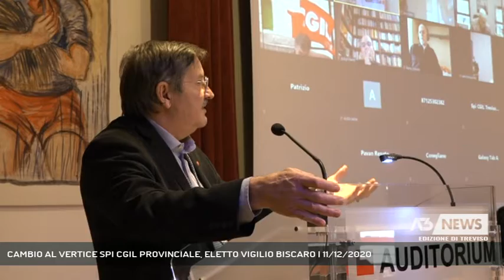CAMBIO AL VERTICE SPI CGIL PROVINCIALE, ELETTO VIGILIO BISCARO | 11/12/2020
A3 NEWS Treviso 11/12/2020 - TREVISO - Dal patto con gli enti per la rigenerazione urbana, alle politiche di genere, questi tra gli obiettivi del neo eletto alla guida della Cgil pensionati trevigiana, Vigilio Biscaro, subentrato a Paolino Barbiero || Rigenerazioni urbane e limiti al consumo del territorio, poi le politiche di genere, e la contrattazione sociale, gli obiettivi di Vigilio Biscaro, neoletto all'unanimità alla segreteria provinciale Spi Cgil con la presenza del segretario nazionale dello SPI Cgil Ivan Pedretti. Classe 1952, trevigiano doc, residente a Villorba, vanta un lungo corso sindacale a partire dagli anni 80, come componente del consiglio di fabbrica, poi segretario provinciale della Filis Cgil, segretario della Fiom - destra Piave e membro del direttivo nazionale, per passare alla Fillea Cgil fino al pensionamento. A Biscaro il compito di guidare il sindacato dei pensionati nel segno della continuità con il suo predecessore, Paolino Barbiero, militante storico nel sindacato della Marca, alla Fiom, poi alla segreteria confederale, conclude il mandato dopo otto anni da leader dei pensionati. - Intervistati VIGLIO BISCARO (Segretario Provinciale SPI Cgil), PAOLINO BARBIERO (Segretario uscente Spi Cgil provinciale) (Servizio di Luisa Bertini) - Segui Antenna Tre anche sul digitale terrestre! Visita il sito